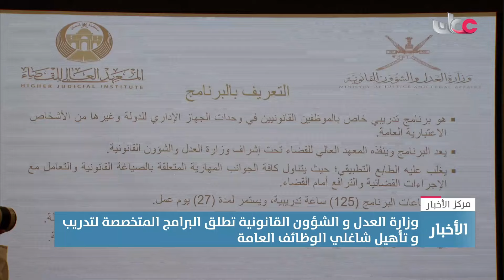تدشين البرامج المتخصصة لتدريب وتأهيل شاغلي الوظائف العامة في المعهد العالي للقضاء